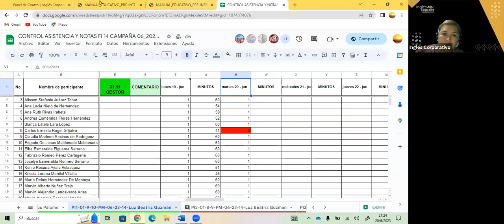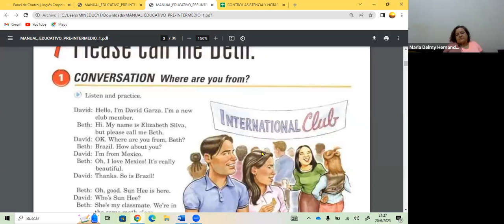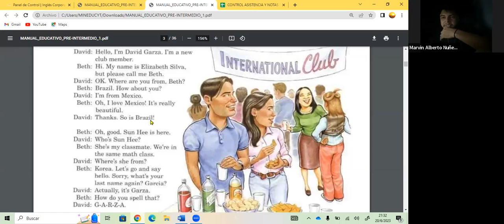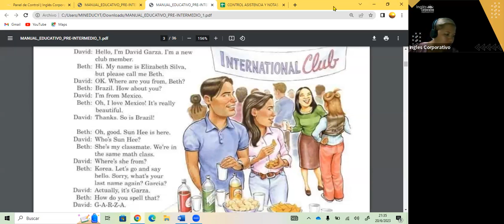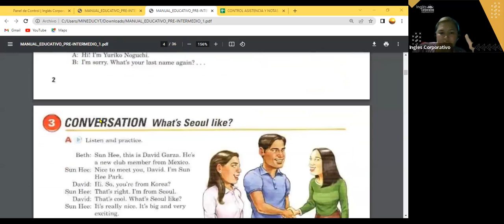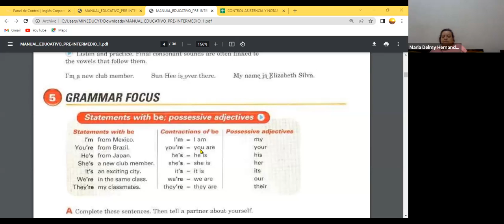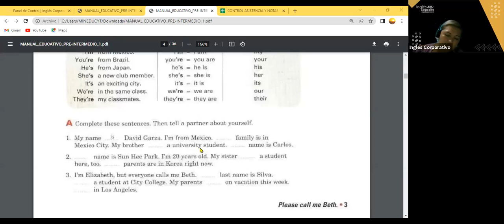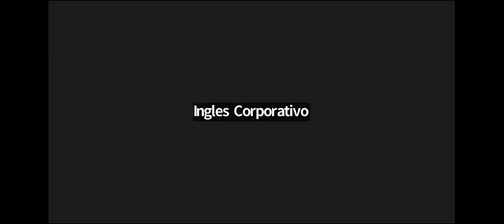SESION 2- 20-06-23- FI-REGAL-40 GUZMAN- PLEASE CALL ME BETH PI1